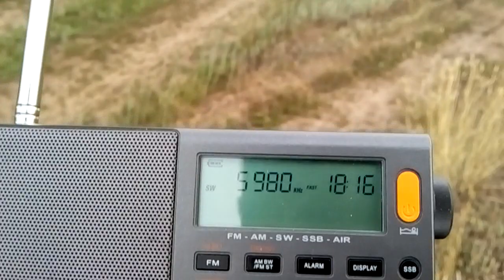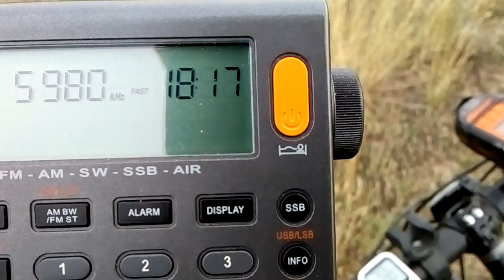5980-R.NEW ZEALAND INT.